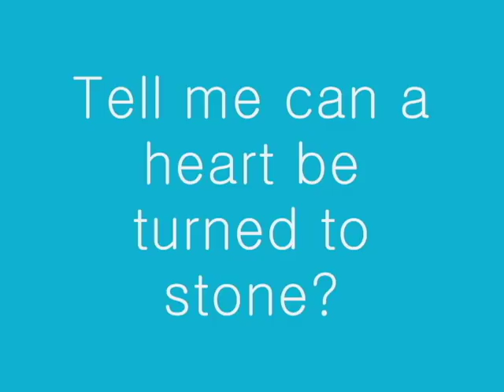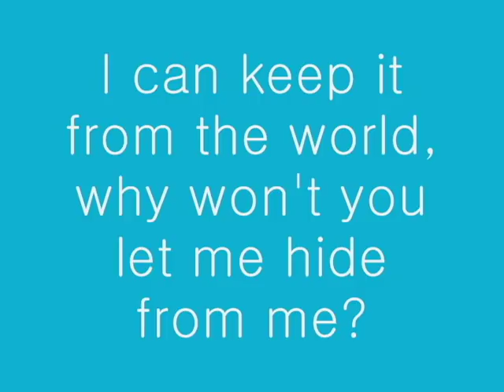Mirror Mirror by Jeff Williams with Lyrics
Mirror Mirror by Jeff Williams with Lyrics in Video